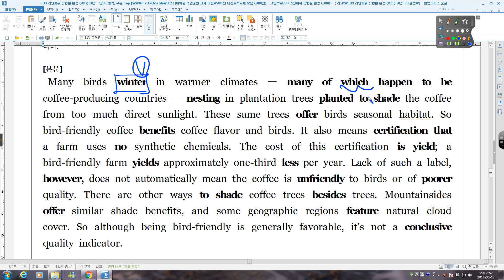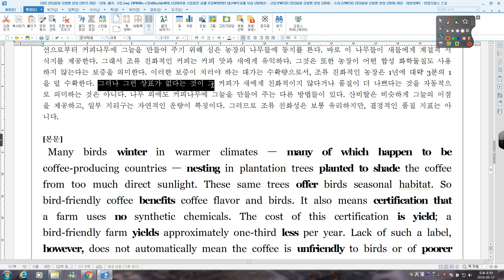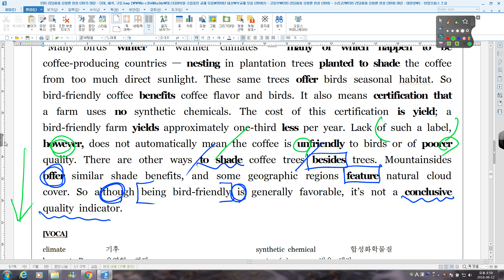리딩파워 20강 PRACTICE 03